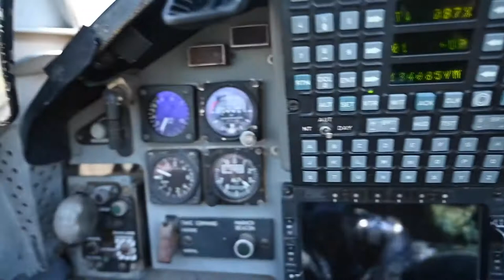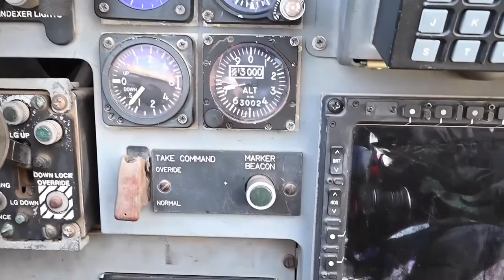Laughlin performs at Wings Over South Texas Air Show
CORPUS CHRISTI, TX, UNITED STATES
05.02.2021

A six-ship dissimilar formation consisting of two T-1A Jayhawks, two T-38 Talons, and two T-6A Texan II aircrafts from Laughlin Air Force Base, Texas, practice advanced maneuvering May, 2, 2021. Instructor pilots from the 434th, 87th and 85th Flying Training Squadrons demonstrated the flying proficiency all Air Force student pilots receive during their 52-week Specialized Undergraduate Pilot Training, before being assigned their operational career airframe. (U.S. Air Force video by Airman 1st Class David Phaff)

47th Flying Training Wing Public Affairs

Air Show
T-38
T-6
Laughlin
T-1
Dissimilar Formation